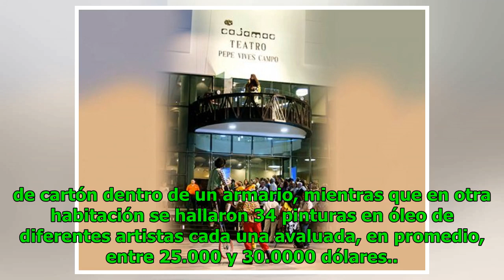Incautan $860 millones y costosas obras de arte del ‘Loco Barrera’ Noticias 24/7